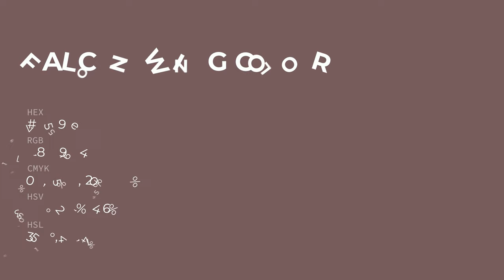Falcon Wing color 76595e hex color - Brown color - Cool color 76595e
What color is Falcon Wing ? 76595e hex color - Brown color - Cool color 76595e

Hex 76595e Color Code is also known as Falcon Wing color.